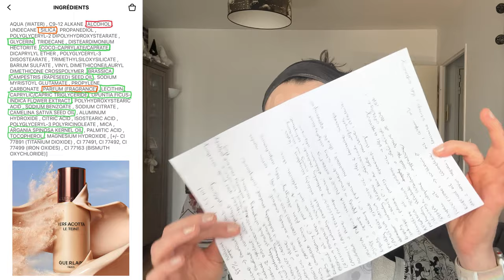GUERLAIN TERRACOTA for mature skin? | Testing newest launch from GUERLAIN.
Hello, Gorgeous, Beautiful Stars!
@ParisStarChannel  welcomes You, and invites You to the Party where we celebrate everyone's diversity and beauty, because we are all different and that makes us all beautiful!
In this episode I have a pleasure to present and test newest launch from Guerlain.
I like Guerlain very much and their unique approach to subtle and beautiful makeup.
New foundation Guerlain Terracota filled with natural ingredients that are supposed to take care about our skin while giving perfect coverage.
But how really is it going to be?
Is this a perfect foundation for mature skin?
Answers in today's episode!

BDKSonic